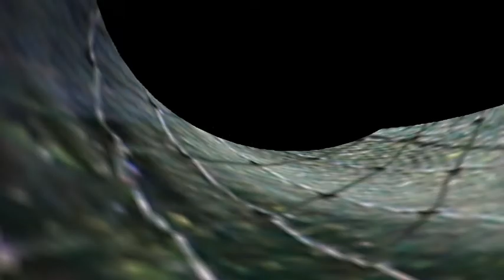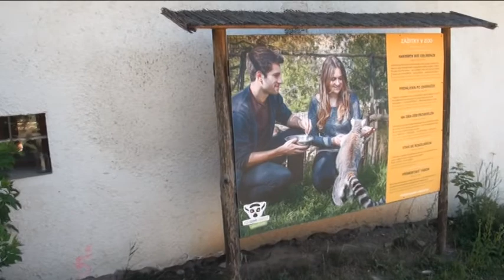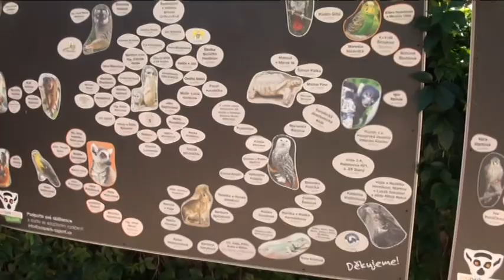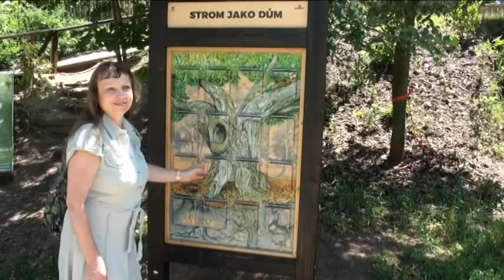Krmení zvířátek v ZOOparku Zájezd 17. června 2022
V pátek 17. června jsme opět vyrazili do ZOOparku Zájezd vybrat si vánoční dárek, a to krmení zvířátek. Přijeli jsme asi o 45 minut dříve, ale to nevadilo. Mohli jsme si tak prohlédnout nějaké změny, které nastaly. A pak to začalo s velice příjemnými lidičkami ze ZOO. Víc takových zapálenců a milovníků zvířátek. Děkujeme